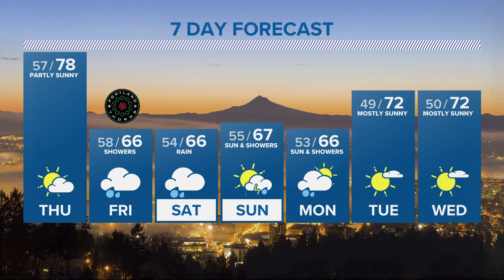KGW Forecast: Evening, Wednesday, June 1, 2022